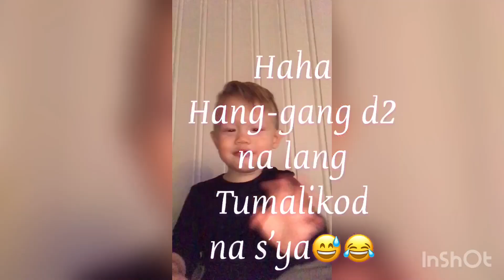Puzzle Play Mats, w/sebe 👏🏻👏🏻😘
Sebastian want to play the floor mats puzzle and he's quit good at remembering shape.
Background song ( Shape song ,by :Bob the Train nursery Rhymes,vol. 1) i buy in i tune store.